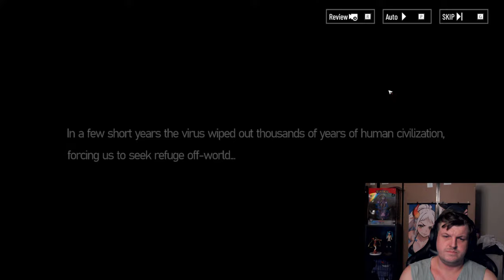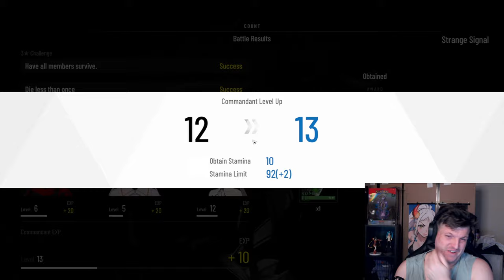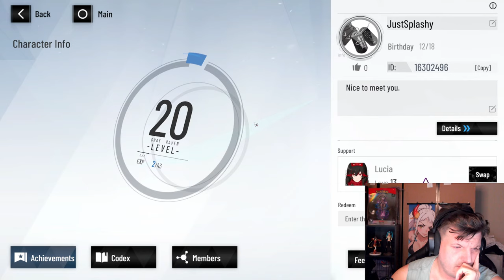First time play through of Punishing Gray Raven! [7 Days of PGR]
Welcome to my new mini series! where i play a different Gacha game for a week live on Youtube. Starting with Punishing Gray Raven! Figure we would start here as Wuthering Waves is coming and is made by the same company that makes PGR, Kuro Games!